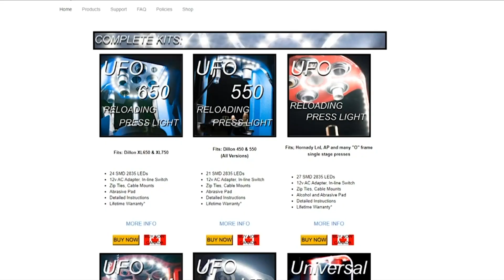Compliance Was A Good Option But Might Not Always Be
Please thank KMS Squared for bringing us today’s video of Compliance Was A Good Option But Might Not Always Be! KMS Squared makes the ultimate lighting for your reloading press. In the never-ending pursuit of perfection, they design products to make your life brighter.

If you want to train and get better at real life self-defense, join us on the ASP Extra channel to learn how to respond to situations like Compliance Was A Good Option But Might Not Always Be!

If you value what we do at ASP, would you consider becoming an ASP Patron Member to support the work it takes to make the narrated videos like Compliance Was A Good Option But Might Not Always Be? gives the details and benefits.